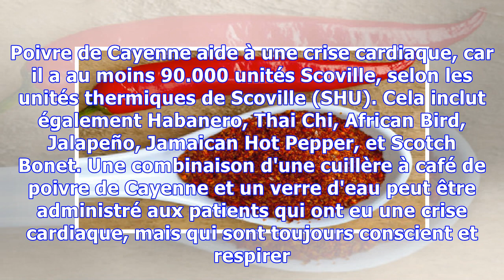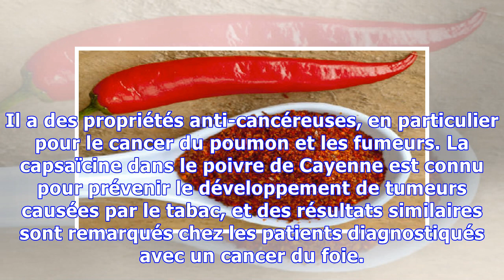COMMENT ARRÊTER UNE CRISE CARDIAQUE EN 1 MINUTE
Poivre de Cayenne est une plante très curative et ses avantages restent encore inexplorés. L'un de ses avantages qui a été récemment prouvé est qu'il peut arrêter une crise cardiaque dans une minute. Ceci est une épice vous devez vous assurer d'avoir toujours dans votre cabinet. Vous ne savez jamais quand vous pourriez avoir besoin. Dr. Christopher, un herboriste américain, n'a jamais perdu un pat...